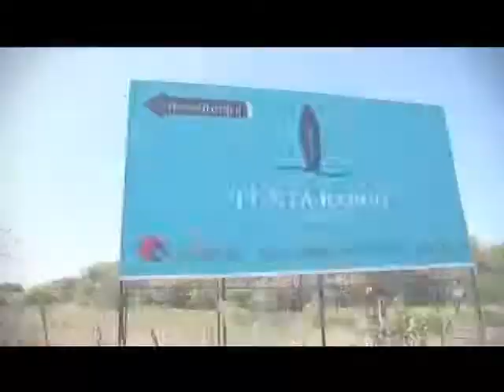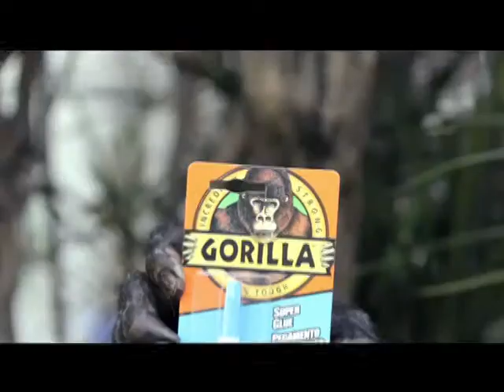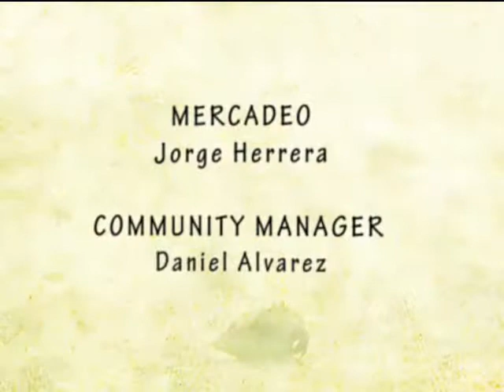ENTORNO URBANO 25 DE FEBRERO 2014